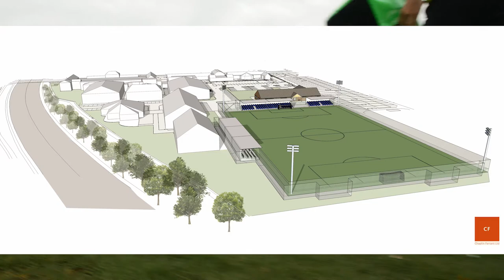2020 Promo video